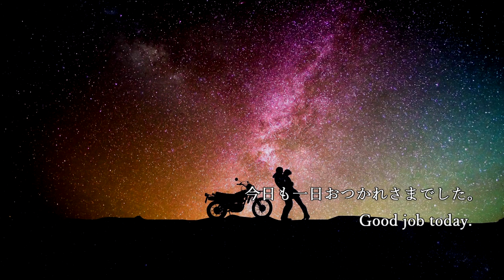【睡眠用BGM】壮大な星空の下で聴くヒーリングミュージック｜まるでプラネタリウムのクライマックスです。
音楽は当チャンネルのオリジナルBGMです。
睡眠前にスピーカーからの流し聞きいただくことで睡眠の質を高めます。

【睡眠導入BGM】プラネタリウムで星空を見ている気持ちに…熟睡へ【Deep Sleep Music】